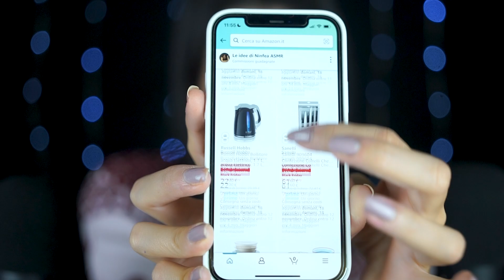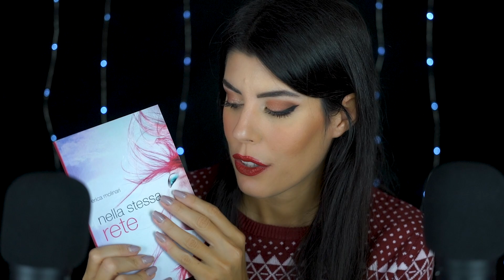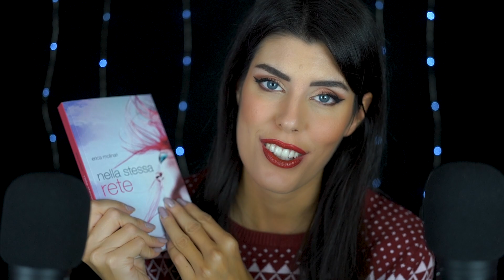ASMR 🎁 SOS REGALI DI NATALE 2023 • Offerte Black Friday (Whispering)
Buonasera Ninfetti, come ho fatto negli ultimi anni, approfitto delle promozioni del Black Friday, che iniziano oggi su Amazon, per suggerirvi un sacco di idee per i regali di Natale! 🎁

★ LISTA AMAZON DI PRODOTTI CON OFFERTE DEL BLACK FRIDAY 2023

★ LISTA AMAZON DI TUTTI I PRODOTTI CHE CONSIGLIO DIVISA IN CATEGORIE

🍽 CUCINA
★ Set di piatti Tognana Jungle
★ Pentola a pressione Lagostina
★ Bollitore Russell Hobbs
★ Kenwood Planetaria KMIX
★ Kenwood TriBlade
★ Friggitrice ad Aria Philips Airfryer XL

💻 TECH:
★ Sony Alpha 7M2K
★ Technics Auricolari Bluetooth
★ JBL Speaker Bluetooth Portatile
★ Kindle Paperwhite (16 GB)
★ Blue Yeti Microfono USB
★ Sennheiser HD 599 Cuffie
★ Sony Obiettivo 50mm, F1.8

🛀 BELLEZZA:
★ Silk-épil 9
★ Piastra GHD Slim
★ Foreo Luna Mini 2
★ Calvin Klein Ck One Eau De Toilette
★ Tangle Teezer

👚 MODA:
★ Timberland Carnaby Stivaletti Donna
★ Invicta Zaino
★ Mandarina Duck Borsa
★ Skechers Go Walk
★ Orecchini Pandora

💄 MAKEUP:
★ Physicians Formula Palette di Ombretti
★ Maybelline Correttore Cancella Età 2 pezzi
★ Real Techniques Set di Pennelli

🎈CASA E VARIE:
★ Il mio romanzo "Nella stessa rete"
★ Yankee Candle Giara Grande
★ Pukka Calendario dell'Avvento

🌸 YEPODA: usa GLOW-WP21 per il 20% di sconto sul sito e per regali a sopresa per ogni ordine con questo codice.

Spero che abbiate trovato il video utile e che vi abbia aiutato a rilassarvi! 💖
Buon relax e... buono shopping! 🛍

► HEY HAPPINESS: usa NinfeaASMR per 10% di sconto su minimo 29€
► OCEANS APART: usa NINFEA20 per il 20% su tutto il sito
► SHEIN: usa 23ninfea per il 15% di sconto (senza un limite d'acquisto)